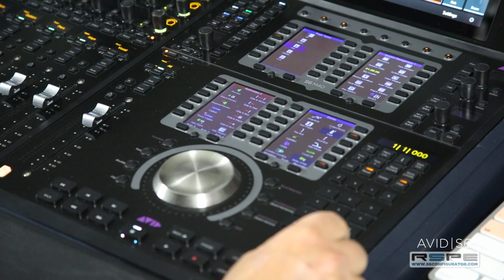Avid Pro Tools | S6 Tutorial - Navigating Soft Keys Using the Numeric Keypad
Pro Tools | S6 control surface tutorial showing you how to navigate soft key banks using the numeric keypad. This allows you to easily access and control your S6 mixer's spill zones by simply pressing the shift button on any of the fader moles and the enter button on the numeric keypad. Another option is pressing shift - decimal point, which allows you to access audio sources in the left edit window and control room & monitor control in the left window.